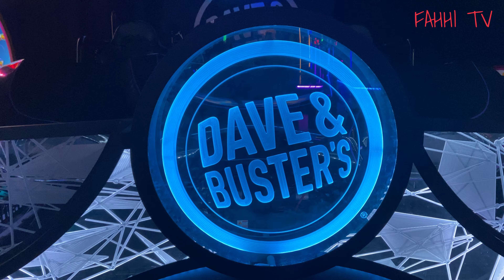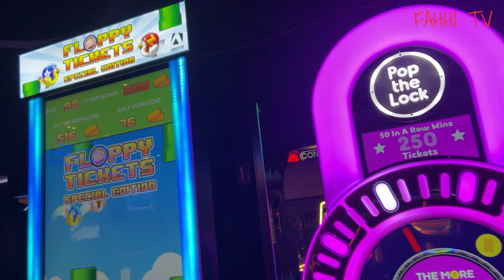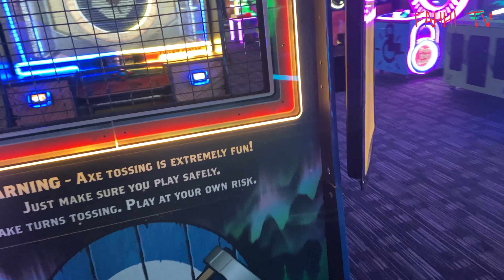Dave & buster’s kids trip + arcade tour {Ep.#36}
Enjoyed it so much they have all kinds of games for kids and adults eating area was clean we went to the one in states island mall.